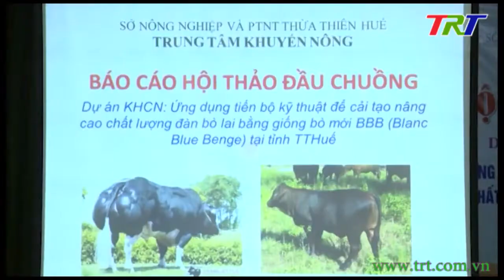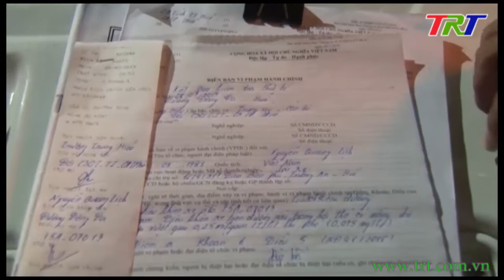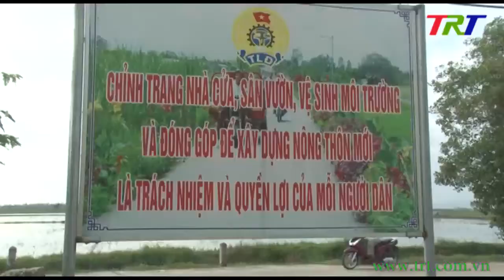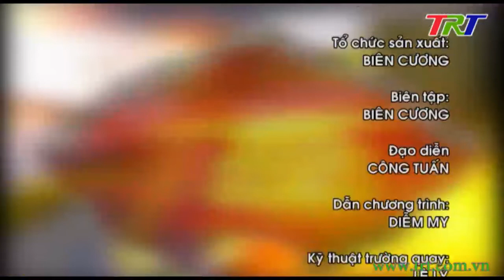Huế ngày mới - 12/8/2019 (Thứ 2)